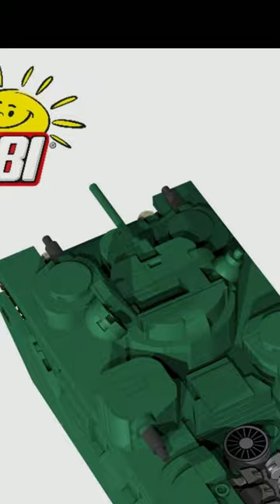Cobi - Vickers A1E1 Independent - overview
The Tank Museum
Vickers A1E1 Independent
Available November
2022
COBI-2990
886 pieces
1:35 scale
1 x minifig

Nameplate
Pad Printed